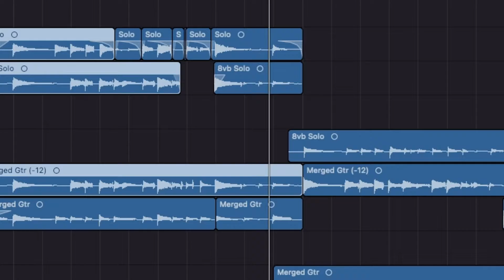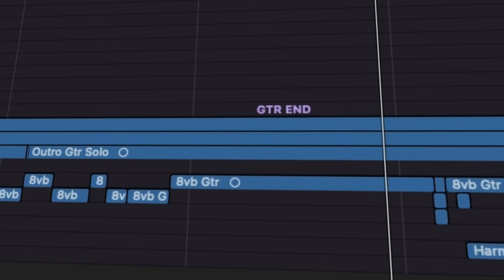Joe Nasr - Lamma Bada Yathanna, Reimagined (logic pro session)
Originally, it's a Moorish melody - from Al-Andalus, turned Arabic.
Rendered in 10/8 time - called Samai Thaqil

Instruments used:
Acoustic Guitar
Piano
Bass
Strings
Req and Bendir
Percussion sample (Highs)